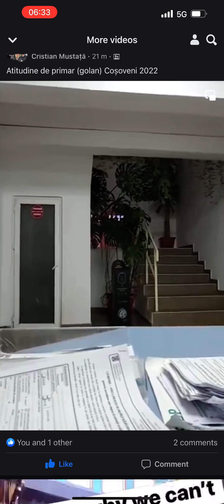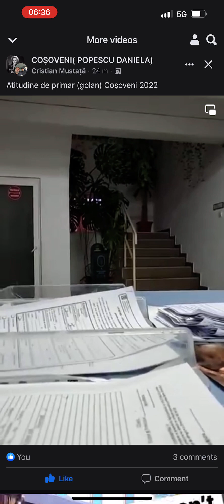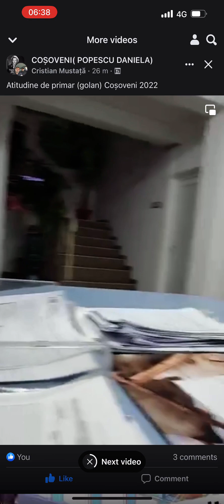Mustata vs primarul bătăuș